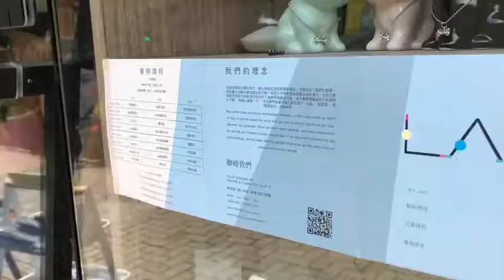香港本地自家畫室 丨週末好去處丨Art Jamming 丨成人小童畫班 丨手工藝班丨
依兩日內報名 可獲半價優惠 最抵優惠更可以激抵價 ❤️半價❤️ ❤️半價❤️半價❤️半價❤️半價❤️半價❤️ 🎉以下所有課程只要早日報名，可享半價或原價+免費試堂乙次。
12:30-15:30
1️⃣陶瓷頸鏈及飾物 $248 ➡️ $149🎉
2️⃣環保油畫 $398 ➡️ $199🎉
3️⃣押花手機殼 $299 ➡️ $149.5🎉
4️⃣輕黏土 $158小 ➡️ $79🎉
$298大 ➡️ $149🎉
5️⃣押花飾物 $198 ➡️ $99🎉
15:30-18:30
5️⃣押花飾物 $198 ➡️ $99🎉
6️⃣DIY手繪布袋
 單面 $198 ➡️ $99🎉
 雙面 $398➡️ $199🎉
7️⃣保鮮花
小: $498 ➡️ $249🎉
大: $998➡️ $499🎉
8️⃣捕夢網 $298 ➡️ $149🎉
9️⃣熱縮膠飾物 $198➡️ $99🎉
📍般咸道73-83號 景輝大廈11號舖 🚇 香港大學站A1出口 兩分鐘即到